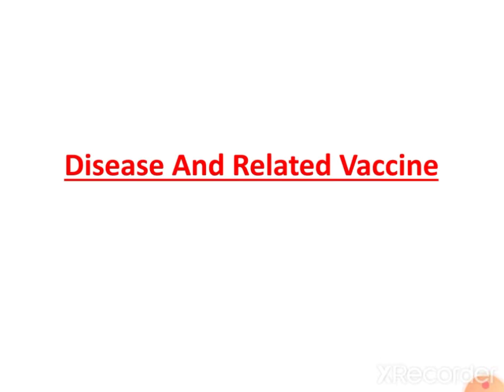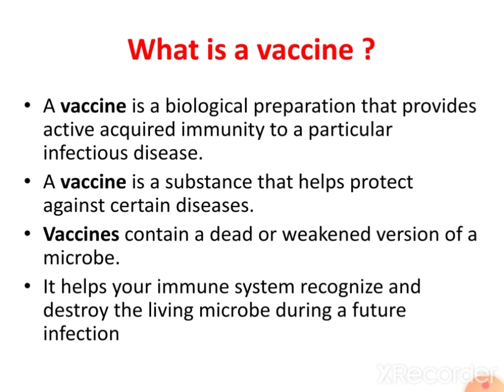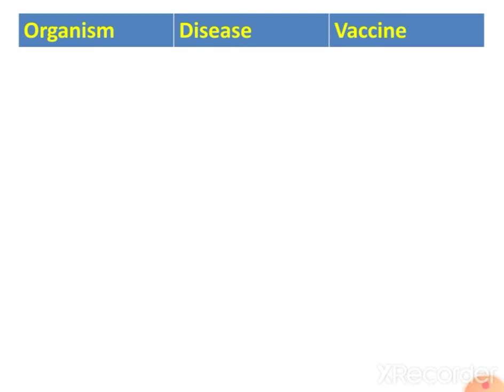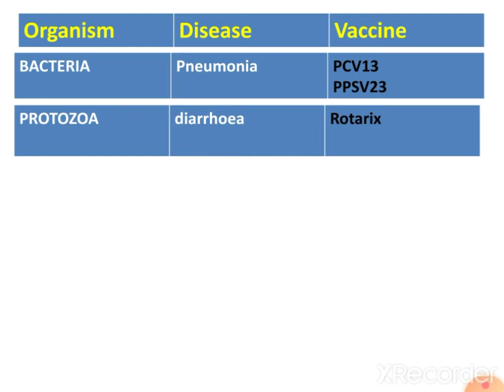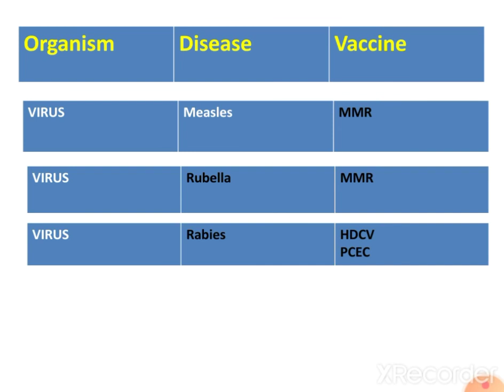Disease And Related Vaccine (Competitive Exams)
SO AGAIN I AM BACK WITH A VERY INTERESTING VIDEO THAT IS DISEASE AND RELATED VACCINE IT WILL TELL YOU ABOUT VACCINES USED IN DIFFERENT TYPES OF DISEASES     BY-AVINASH SIR
BIOLOGY POINT